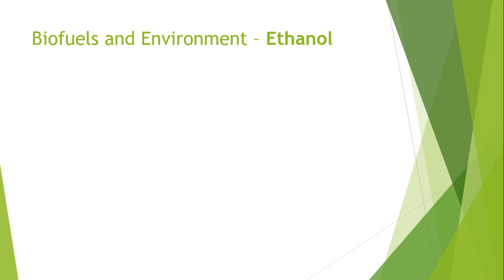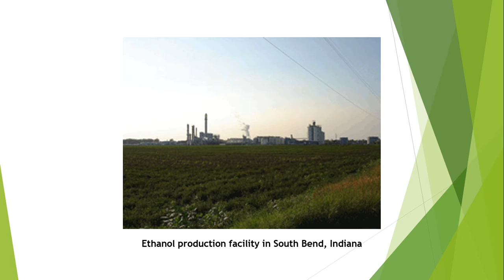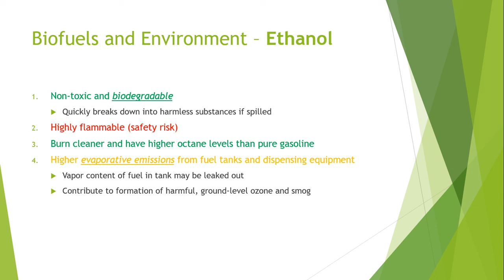LECTURE #12 -4 BIO FUEL IMPACTS AND CHALLENGES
The potential for reducing some unfavourable aspects of fossil fuel production and use, such as conventional and greenhouse gas (GHG) pollutant emissions, exhaustible resource depletion, and dependence on unreliable foreign suppliers, can be realised by substituting fossil fuels with biofuels, which are fuels produced from renewable organic material.